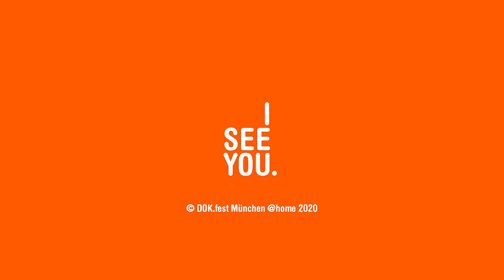TONSÜCHTIG – DIE WIENER SYMPHONIKER VON INNEN | Film Talk with Kurt Mayer and team | 2020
TONSÜCHTIG – DIE WIENER SYMPHONIKER VON INNEN

Zu Gast: Kurt Mayer (Produzent), Iva Švarcová (Regisseurin), Malte Ludin (Regisseur)
Moderation: Ysabel Fantou

Das Filmgespräch findet in deutscher Sprache statt. / The Q&A is held in German.